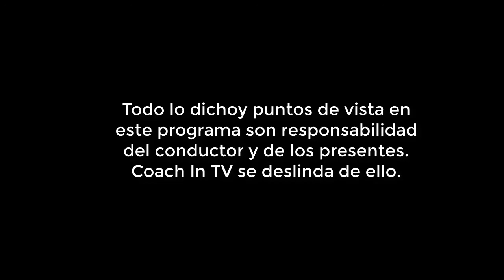Busca tu niño interiror con PNL | Zeraus Suaréz | La hora de tu Vida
Zerauz Suárez, coach en PNL, nos habló de cómo nuestro niño interior puede estar afectado por traumas y heridas y ya siendo un adulto se ve reflejado en nuestra forma de ser.